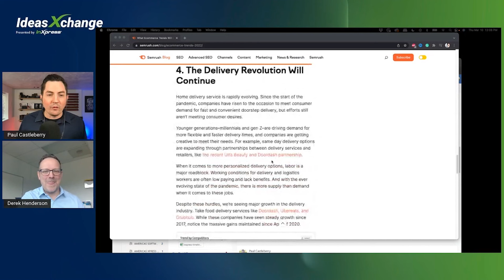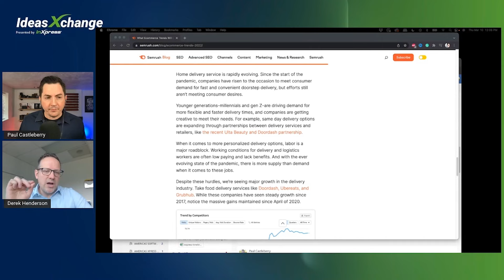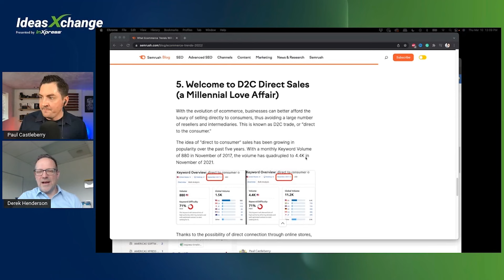E-Commerce Trends for 2022 w/ Derek Henderson // Ideas Xchange by InXpress - Ep.1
here to find out how InXpress can help you and your business!

Host Paul Castleberry and Franchisee Derek Henderson discuss what E-Commerce looks like today and where it is going. What are the trends? How many shipping options should an eCommerce business have on its website? How many options are too many? All of that and more are discussed in this episode of the Ideas Xchange presented by InXpress.

It can be difficult, time-consuming, and cost you lots of money to run your own business, let alone make logistics part of your growth strategy, not just a necessity. Join Paul Castleberry as he interviews entrepreneurs, business executives, and franchisees to pull back the curtain on what it takes to run a business in today’s landscape and how to make sure your logistics are always on point. Each episode will also give you valuable information to help you grow and run your business, drive more traffic to your website and help you build a more powerful brand. This is the Ideas Xchange Podcast!